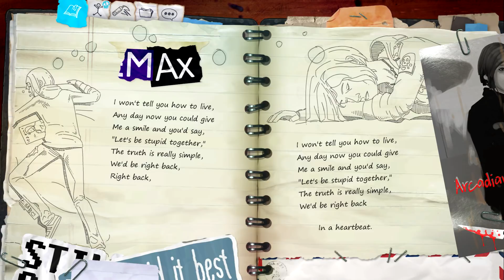Heartbeat - A "Life is Strange: Before the Storm" Original Song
So of course I'm going to write a bunch of songs about Before the Storm, and this is the first one! :) Buckle your seatbelt, because it's time for another angsty Chloe song. READY FOR THE MO-- You know the drill.

I kind of expected to write about Chloe and Rachel, but this one turned out to be Pricefieldtastic again. I guess it's a similar situation to the one in "Left Alone" (a song I wrote last year), except from Chloe's perspective, so you might see this as a kind of spiritual successor to Left Alone.

Thanks for listening, and if you liked it, you can help me by spreading the word, sharing the video, and all that good stuff. :)